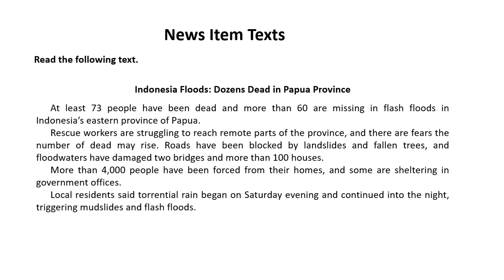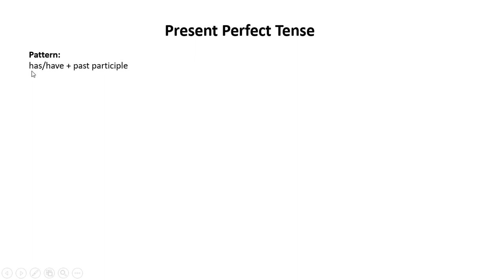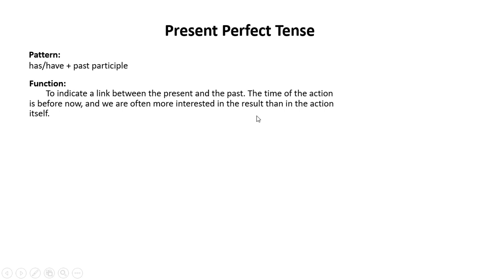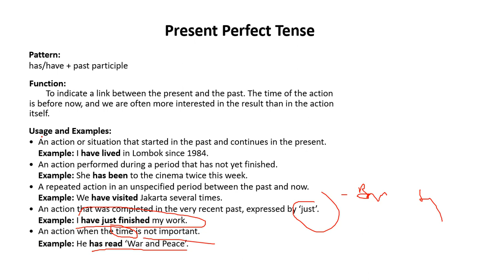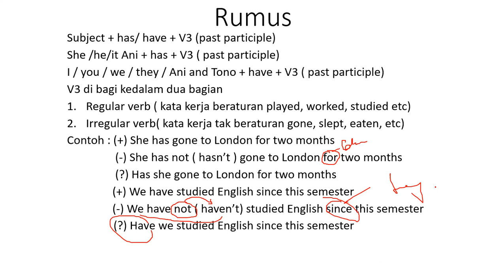MEETING 2 INTERESTING NEWS FOR CLASS XII OF MAN KOTA SINGKAWANG 2021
WAJIB DI TONTON SAMPAI SELESAI